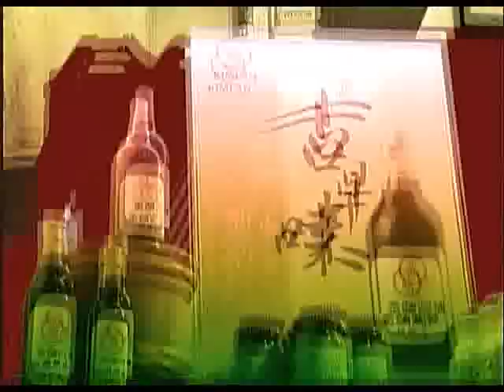「致富密碼」代工轉做品牌 張連昌薩克斯風名聞國際